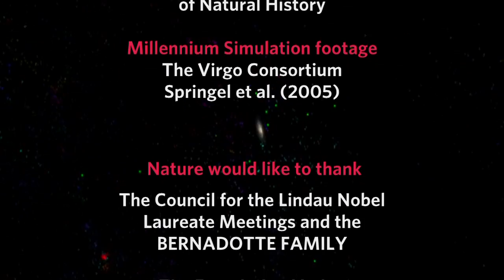A golden age? - with Brian Schmidt and John Mather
The Hubble Space Telescope has shown us distant galaxies and planets orbiting other stars, deepening our knowledge of the Universe. Nobel prizewinner John Mather works on Hubble's replacement, the James Webb Space Telescope. He believes we are in a golden age of astronomy. But the young researchers he meets are not convinced. There are too many unanswered questions, they say. For example: what's causing the accelerated expansion of the Universe? Hear how Mather and fellow laureate Brian Schmidt, who first observed this expansion, handle their queries.